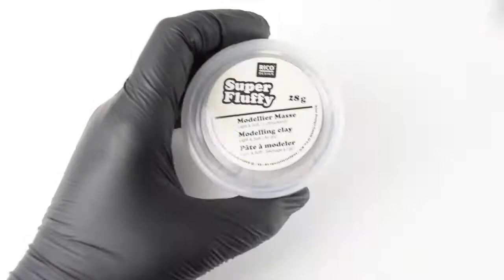Whale Planter 🐋 I Clay Tutorial I Walfisch I Super Fluffy Knete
Ein kleiner Whale Planter aus Super Fluffy Modelliermasse - ganz leicht nachzubasteln!